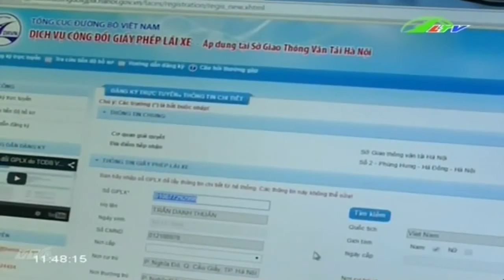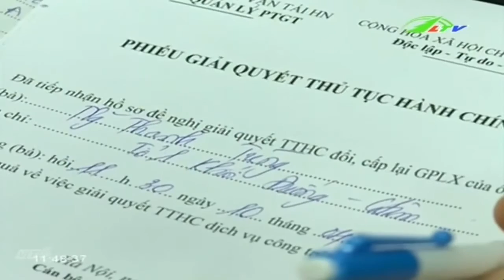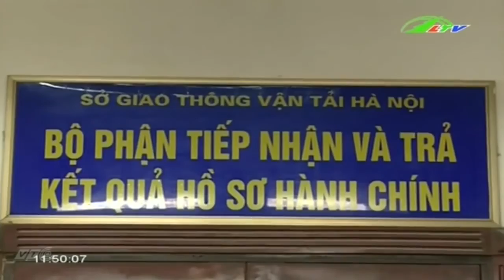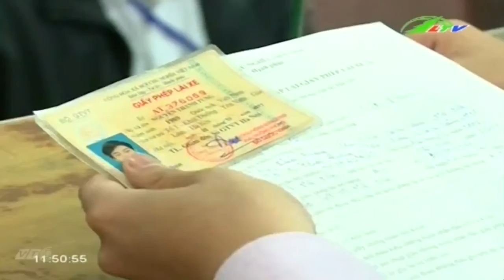Cấp Đổi Giấy Phép Lái Xe Qua Mạng | An Ninh Lâm Đồng TV